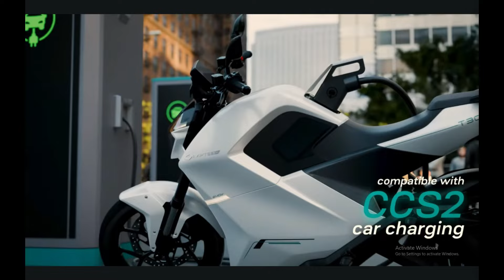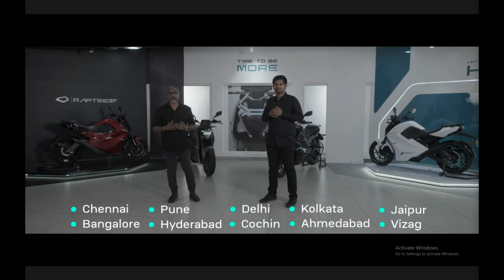இந்தியாவின் முதல் Car Charging Bike| Raptee T30 EV Motorcycle Launch||150 KM Range @ Rs 2.39 Lakh